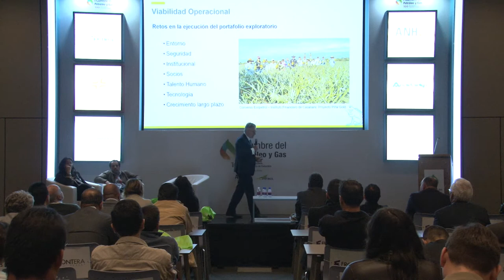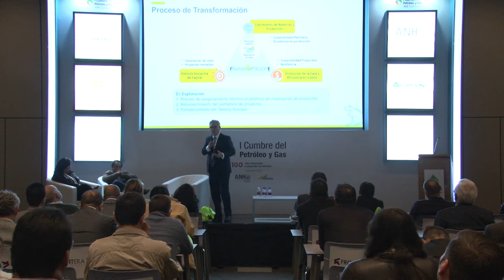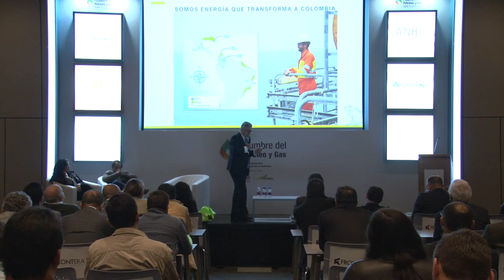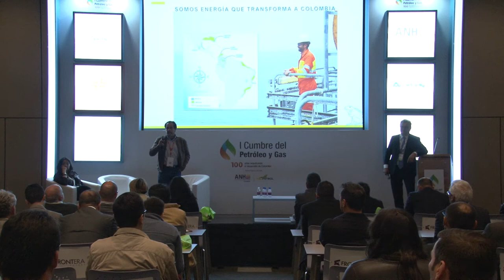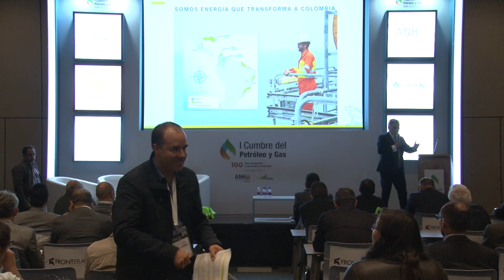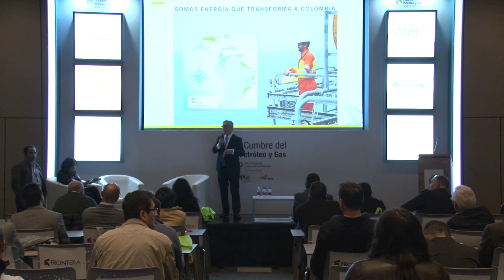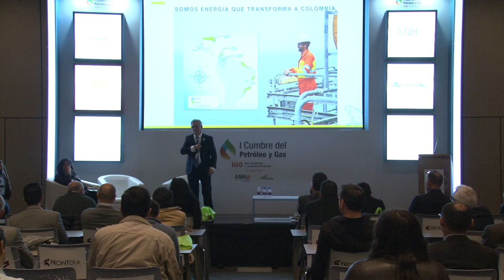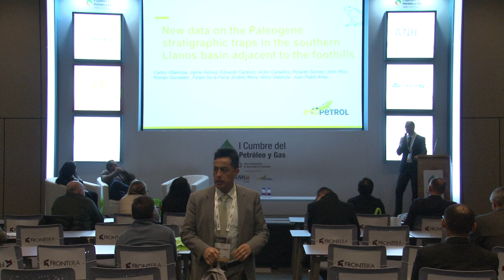Sala técnica I Cumbre Petróleo y Gas (Sala k) cap.4